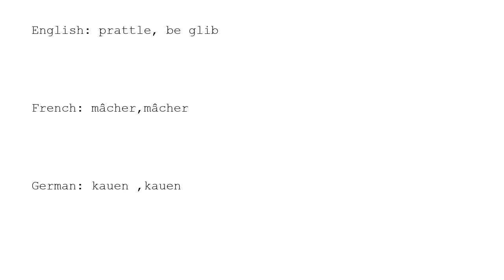Learn Chinese with strokes, pronunciation and words (How to pronounce Chinese character 嚼)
How to write and pronounce the 3183rd frequently used Chinese character: 嚼.

1, The meaning of a word changes according to its tone.
2, It is the only pictographic language still in use today, which is quite intuitive.
3, It is one of the most ancient languages, but still adapting newly-created words stably.